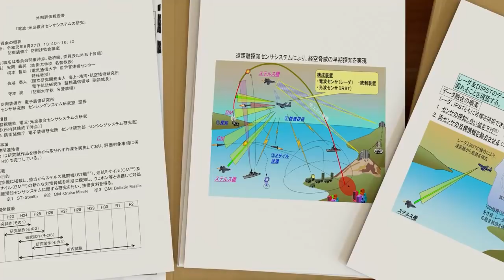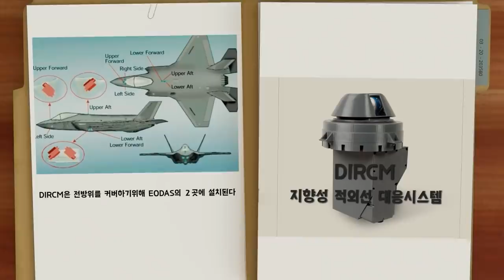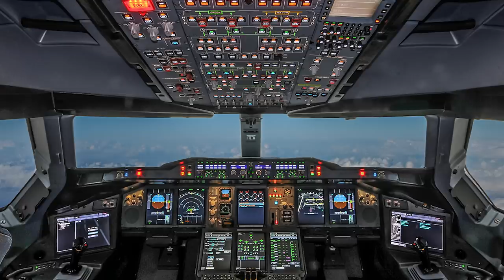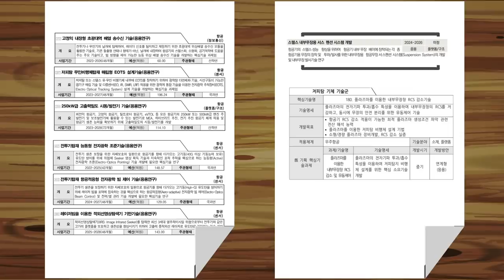KF-21은 5세대 전투기가 될 수 있을까?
[참고자료]
서적- 경이로운 5세대 전투기 F-35
방위장비청 외부평가자료- 전파, 광파 복합 센서 시스템 연구
Lockheed Martin F 35 Lightning 2, The Smartest Guy Around
쉘든의 밀리터리- 6세대 전투기와 KF-21 성능개량
쉘든의 밀리터리- KF-X 최신형상 기반 모형 & 질의응답
쉘든의 밀리터리- 최근에 본 스텔스 관련 응용연구

[모델링 출처]
F-22

[사진 출처]
콕핏